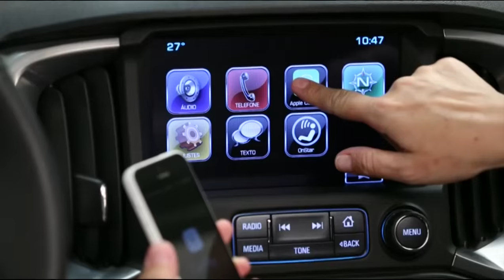Nova Chevrolet S 10 e Trailblazer 2017